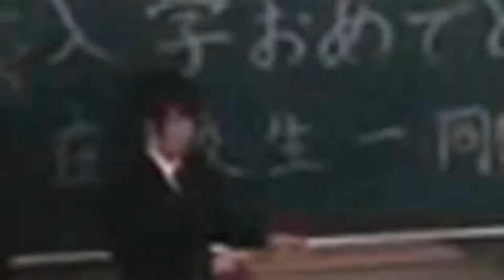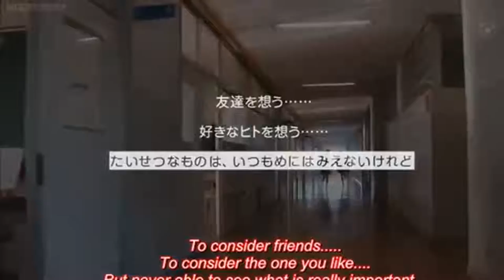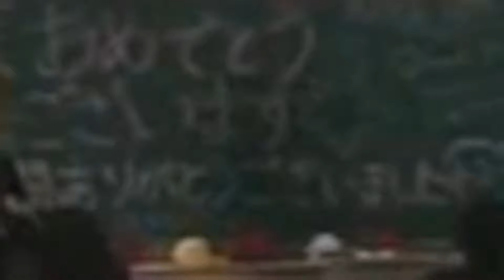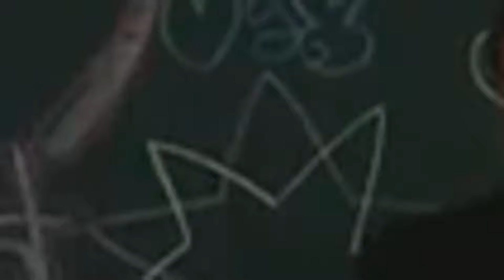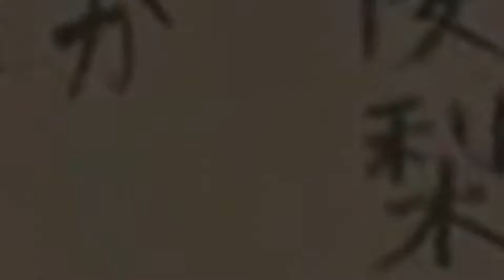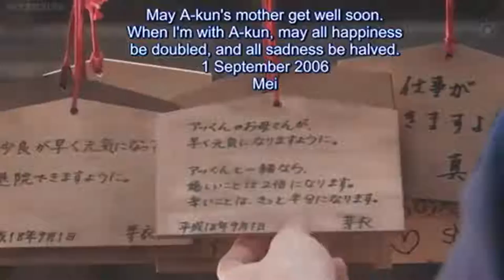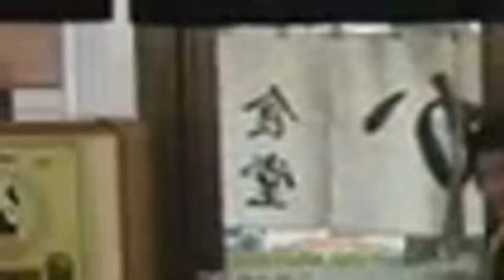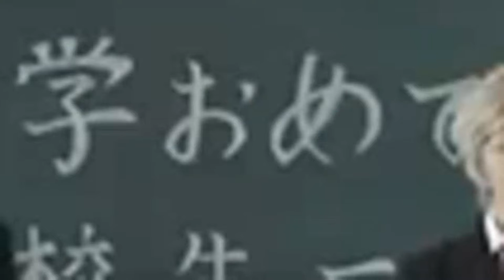Akai Ito (tv Series) EP07 ENG SUB